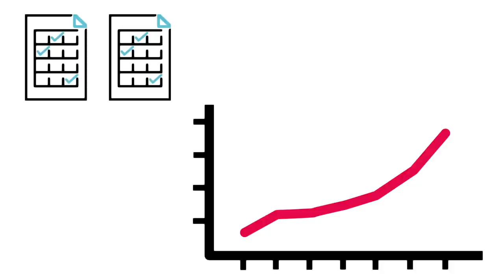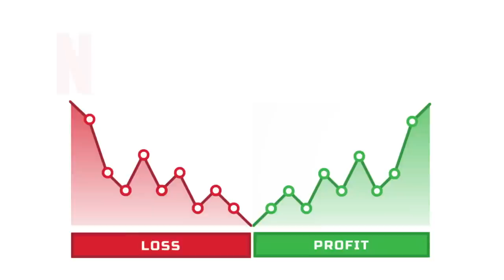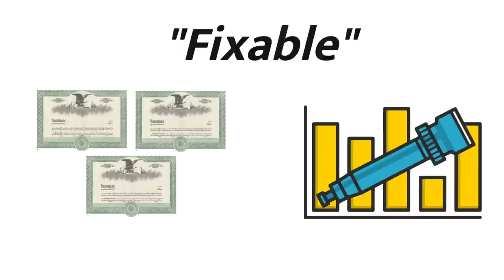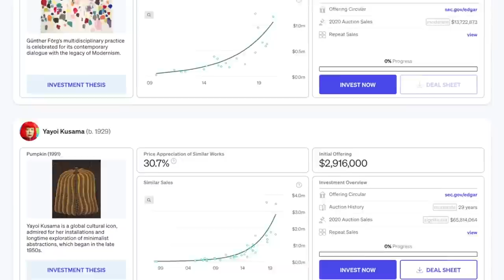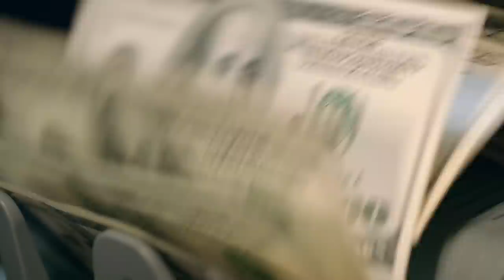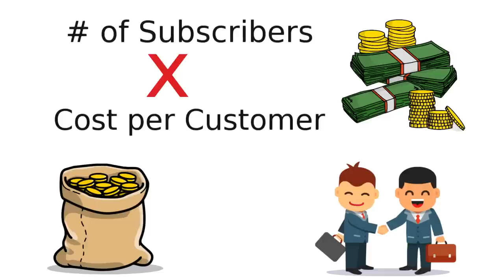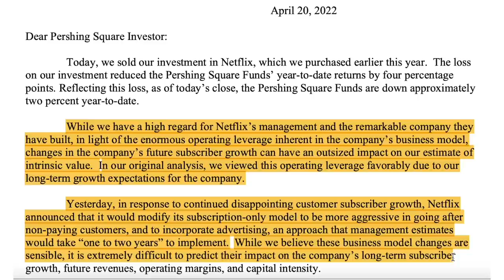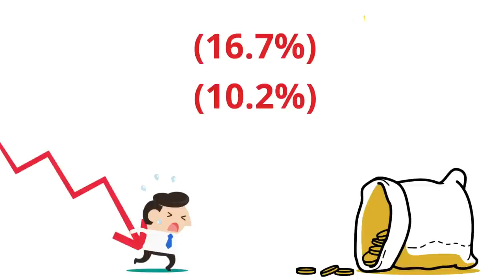How Bill Ackman Lost $400 Million in 90 Days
How Bill Ackman Lost $400 million in just 90 days. This video covers Bill Ackman's investment in the stock Netflix through his fund, Pershing Square. Billionaire investor Bill Ackman sold a $1.1 billion investment in Netflix, resulting in a $400 million loss for his fund after Netflix announced it had lost subsribers for the first time in a decade. This decision surprised many followers of Bill Ackman, who frequently talks about how a long-term term focus is part of his investing strategy. Bill Ackman's investing strategy follows that of Warren Buffett. Focusing on investing within your circle of competence, and focusing on simple, predictable, free cash flow generative businesses.

Invest in blue-chip art for the very first time by signing up for Masterworks